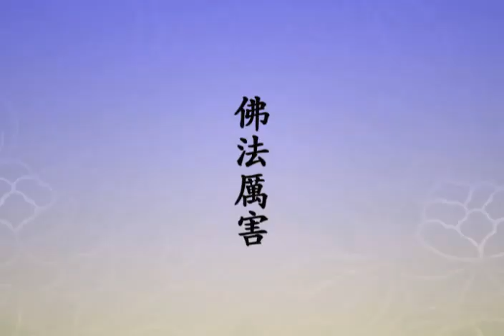净空法师谈: 錢是不是好東西？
文摘恭錄—淨土大經解演義（第七十五集）2010/7/10

現在這個社會，我們冷靜去觀察，迷了，迷在哪裡？中國人講迷在錢眼裡面。中國從前用的銅錢，你看民國初年、清朝時候是用銅錢，圓的，當中有個孔，有個方孔。那裡頭有含義。圓裡頭要有方，圓要不方的話，問題就出來了，叫外圓內方，做人就對了，它都有表法的意思在裡頭。

錢是不是好東西？不是好東西，你看中國這個「錢」字，這邊是金，那邊是兩個人拿著刀，在幹什麼？搶！這不是好事情，告訴你這是很危險的東西，你看到這個字你就想到它的意思。錢夠用就行了，不能貪多，貪多禍害就來了，災難就來了。

人這時候就要懂因果，你的財富，你命裡有沒有？命裡沒有，你要想用不正當的方法去得到，跟你說，你得到了還是你命裡有的，你說你冤不冤枉。命裡沒有，用什麼樣的手段都得不到，拿著槍去搶都搶不到，你槍還沒有對人，後頭警察把你抓到，你去坐牢了；你小偷你去偷，你還沒有偷到，警察把你抓去了。這就是命裡沒有，偷人、搶人都得不到；命裡有的，偷來的、搶來的統統是命裡有的，你說你冤不冤枉！人真懂得這個道理，他心是定的。我在沒有的時候，我不會去偷人、不會去搶人，為什麼？心裡清楚，命裡沒有；命裡有的，到時候就來了，不用著急。

能不能求到財？佛教裡頭，這是從前章嘉大師教我的。我剛剛學佛的時候，生活非常艱苦，那是命裡沒有財庫，人家命裡有財庫，我的財庫空空如也，什麼都沒有；換句話說，別人做什麼事業都能賺錢，我幹什麼都賺不了錢，命裡沒有。辛勤工作賺一點錢，僅僅能維持生活。

老師是大善知識，我跟章嘉大師，我二十六歲，他老人家六十五歲，祖父輩的，他看得很清楚。他教我，跟我講，財從哪裡來的？財從布施來的。他教給我「佛氏門中，有求必應」，教我這個道理。真有感應！

沒有感應，沒有感應那你是理論上不如法，方法上有問題，如理如法，感應道交快得很！所以教給我們求財的方法，財布施。人家命裡為什麼有那麼多財富？過去生中修財布施修得多，他命裡有，這個道理要懂。

我們命裡沒有，沒有不要緊，還年輕，現在修還來得及。我跟老師說，我沒有錢，一個月的工資很少，僅僅勉勉強強夠生活。老師問我：「一毛有沒有？」一毛可以。「一塊有沒有？」一塊還可以，還勉強。「你就從一毛、一塊開始布施，你心裡要真有布施的念頭，有這個心。」我就學。因為那個時候逛寺廟了，到寺廟去抄經，看到寺廟有印經的，人家拿個本子來捐錢印經，出多少都不拘，我們看到印經也寫個一塊、二塊，他都收；有放生的，放生的捐個幾毛錢他也收。這個很好，就慢慢養成一個習慣。這是財布施，得財富，有效，我已經布施了六十年，愈施愈多！

前年，我在台灣商務印書館訂了一百套《四庫全書》，我買得多，是他的大主顧，所以給我特別優惠的價錢，一百套多少錢？五百萬美金。我拿來幹什麼？這個書拿來送給各個大學，送給圖書館。大概下個月書就出來了。愈施愈多！

錢不要留著，留著的錢，錢就變成廢紙，沒用了。所以這個東西叫通貨，這裡有去，那裡就有來，你不要害怕，去得多來得多，去得少來得少，不去就不來，就這麼回事情。

佛法厲害，你想要什麼你就能得到什麼，只要你懂得道理、懂得方法，如理如法去求，沒有一樣得不到。你看看，求成佛、求到西方極樂世界都能得到，這個世間的小事雞毛蒜皮，這算什麼！你求不得是你有業障，你能把業障懺除，你所求的立刻就感應到。佛法真能給我們解決問題，這是講很現實的問題，能解決。我們學佛，聽老師的教誨，我們對老師一點不懷疑，明白之後心就定了，什麼樣的畏懼都沒有了，什麼妄念也都不要想，想它沒有用，想是錯誤，別想，到時候該來的自然就來了，不來的求也沒用。

老師愛護學生，佛菩薩更愛護，所以章嘉大師安我的心，我那時候剛剛初學，發願一生奉獻給佛法，他說你的一生佛菩薩照顧你，你自己不要操一點心。我接受了，我相信，我一點都不懷疑，順境是佛菩薩安排的，逆境也是安排的。。。